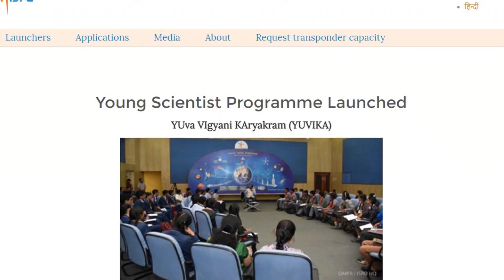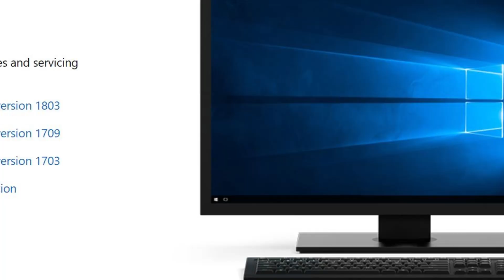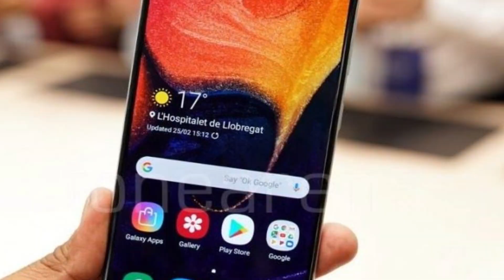#28 Tech Update - Samsung Galaxy A60, ISRO Young Scientist Program, USB 4.0, Oppo F11 Pro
Dosto aap dekh rahe hai Tech Update Number 28 Jisme ham baat karenge important updates jo ki Global Techhnology Updates hai, First Update hai ISRO ki taraf se Young Scientist Program jisme 9th class ke bachhe participate kar sakte hai, Next update hai Xiaomi ki Bade discount ke baare me, Iske baad ka update hai Spotify
ke launch or 1 Million custome 1 week me, Next Update hai Oppo F11 Pro ke launch Event ke baare me India me aaj ye phone launch hoga or specs or guess price bhi aa gai hai Saamne, Iske baad ka update USB 4.0 ko leke hai jo ki 40Gbps speed ke saath aayigi, Next update hai Microsoft Windows Lite version ke baare me
or Microsoft isme kaam kar raha hai or jo ki dual display laptop, or foldable display ke liye use me liya jaayega, Next update hai Mercedes Benz ki fully electric car ke baare me jo ki Benz EQ SILVER ARROW ke naam se saamne aa gai hai or isme Sony Cell hai 340HP ki car hai, 0 to 60MPH ki speed 2.7 Second me pakad leti hai, or Final Update hai Samsung Galaxy A60 ki leaks ke baare me jo ki specs sheet saamne aayi hai 6.7-inch Ka U Notch wala display SUPER AMOLED hai, 32MP main sensor, 32MP selfie, 4500mAh battery, 6GB, 8GB RAM Variant me launch ho sakta hai. to ye saari hai Tech update aaj ki agar aapko ye video pasand aayi Tech Update 28 wala to jaroor share, like karna or bell icon ko jaroor dabana.

List Of Tech Update:

1. ISRO Young Scientist Program -Class IX 9th, Train in Space Technology and Application, Two Week Residential Training Programm - Summer Holiday, CBSE, ICSE, State Board

2. Xiaomi Big Discount - Redmi Note 5 Pro, Redmi Y2, Mi A2, and Few More Up to 2000 Discount - Flipkart, Amazon, Mi official website - 10999INR Note 5 Pro

3. Spotify India -Music Streaming Company - 1 Million User in First Week, Saavn, Gaana, Apple Music, Amazon Music

4. Oppo F11 Pro - Launch Event Today in India, 6.5-inch, 48MP Main Sensor + 5MP, 16MP Pop-Up Selfie,  VOOC 3.0, 25999INR, MediaTek’s Helio P70

5. USB 4.0 Specs Out - Will Be 40Gbps Speed, 100W of power For Charging, Specifications won’t be finalized - USB Implementers Forum Announce Specs

6. Microsoft’s Windows Lite - Working on It, Dual Screen Laptop, Foldable Display, Modular Version

7. Mercedes Benz First Fully Electric Racing Car - Mercedes Benz EQ SILVER ARROW 01 - Concept Photo - Formula E - Geneva Motor Show - Uses SONY Cell 340HP, 0 to 60MPH in 2.7 Second

8. Samsung Galaxy A60 Leaks, Samsung Galaxy A70, Samsung Galaxy A40 - 6.7-inch Super AMOLED U-Notch, 32MP Triple Camera, in-Display, 4500mAh Battery, 6GB/8GB, 32MP